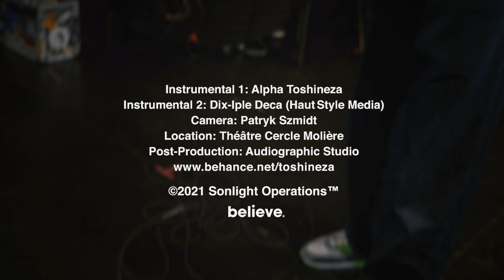WPG TRNST (LIVE) - Alpha Toshineza ft. DJ Stop.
Written by Alpha Toshineza
 (Sonlight Operation)
Instrumental 2: Dix-Iple Deca (HautStyle Media)
Camera: Patryk Szmidt
Location: Théâtre Cercle Molière

WPG TRNST is featured in the album Triple A